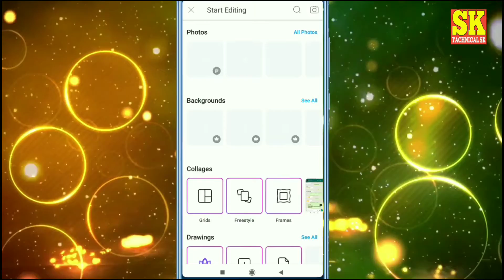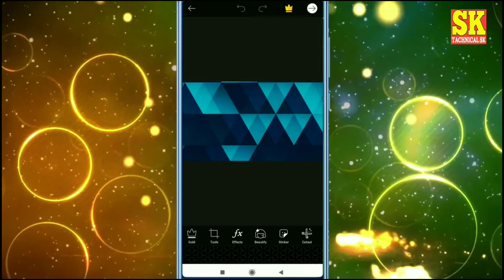APNE PHOTO KO BANAYE PNG PHOTO ESE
Tachnicalsk channel me aapka
Swagat hai
Aaj ki is video
Me Aapko bataya hai
Ke kese aap
Apne photo ko png photo kese banaye

Channel
Tachnical sk
Tachnicalsk